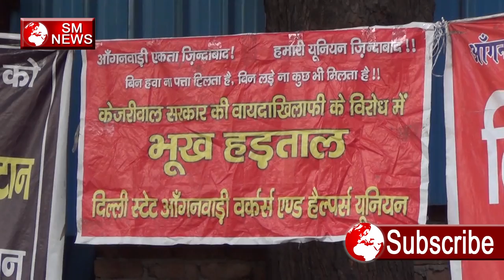आंगनवाड़ी वर्कर हो रही है परेशान नहीं सुन रही सरकार